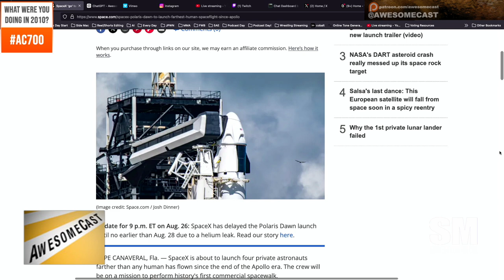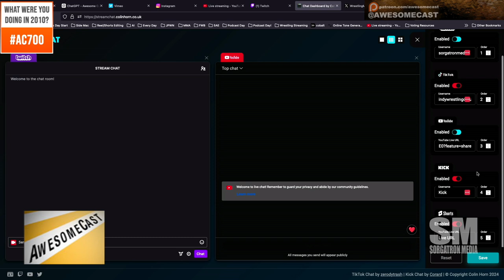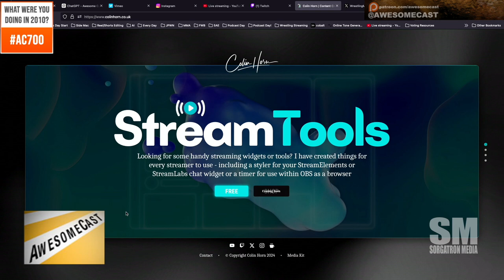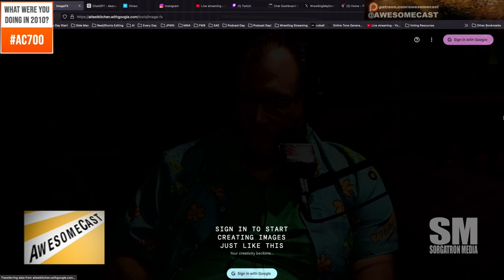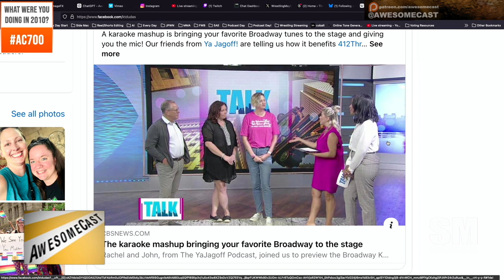AwesomeCast 700: Where AI Helps Us Remember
This week’s episode brought to you by Slice on Broadway, and Sidekick Media Services and listeners like you 700 of Awesome Cast brings an engaging mix of tech news, discussions on the latest gadgets, and some fun nostalgia as we celebrate this milestone episode with hosts Michael Sorg, Dave Podnar, and Katie Dudas.

 • SpaceX’s First Private Spacewalk: Dive into the groundbreaking SpaceX mission, the first private spacewalk in history. We discuss the mission’s unique challenges, such as the high-altitude radiation risks and the unconventional approach to depressurization. This mission is pushing the boundaries of private space exploration, but at what cost?

 • Pumpkin Spice Wars of 2024: Katie Dudas kicks off the fall season with a taste test of the new pumpkin spice Oreos. We also discuss the early release of pumpkin spice products, including Starbucks’ surprise launch that scooped Dunkin’. The conversation covers the implications of this seasonal marketing battle and how it affects consumers.

 • Stream Chat Tool for Multi-Platform Streaming: Discover a handy new tool for streamers, especially those involved in multi-platform streaming. The episode covers the functionality of the Stream Chat tool from Colin Horn, which aggregates chats from Twitch, YouTube, TikTok, and more into a single interface. A must-have for content creators looking to streamline their live interactions.

 • Mac Whisperer and AI in Podcasting: Michael Sorg shares his experience with Mac Whisperer, an AI tool that transcribes podcast episodes and integrates with ChatGPT to allow for dynamic content querying. This segment explores the future of AI in content creation and podcasting, as well as the practical challenges of integrating new technology into old archives.

 • Google AI Image Generation: Dave Podnar experiments with Google’s new AI image generation tool. Unlike other AI tools, Google’s platform offers more realistic and human-like images, sparking a discussion on the ethics and potential risks of advanced AI in visual content creation.

 • Nostalgic Tech Discussions from 2010: A blast from the past with a deep dive into tech trends from 2010, including the iPhone 4, retina displays, and the rise (and fall) of platforms like Google Wave and Buzz. We also revisit the skepticism around motion-controlled gaming with the launch of Xbox Kinect.

 • The Evolution of Podcasting: The hosts reflect on the evolution of podcasting from a niche hobby to a mainstream medium. The conversation touches on the impact of platforms like YouTube, Spotify, and the ongoing debate about what truly defines a “podcast” in the modern digital landscape.

 • Stream Chat Tool: streamchat.colinhorn.co.uk

 • Google AI Image Tool: AITestKitchen.withGoogle.com/tools/imageai

• Mac Whisperer: MacWhisper.app • Stream Chat • X Premium • Meta removing AI Face filters from Facebook and Instagram

Tune in to stay updated on the latest in tech, gadgets, and geek culture, all while supporting your favorite podcast network!